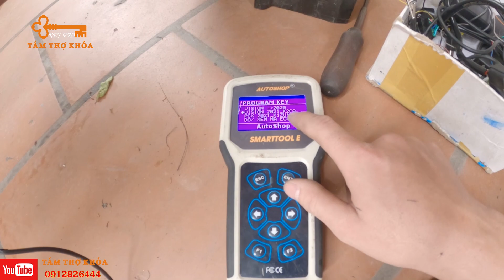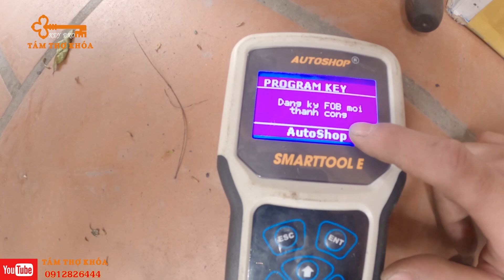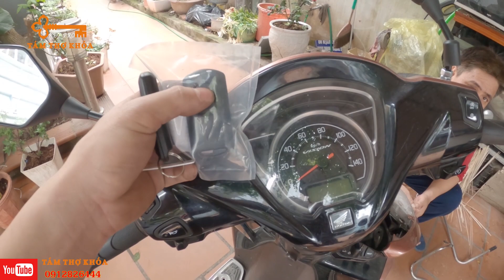Làm Chìa Khóa Smartkey, Chìa Cơ Xe Vision Tận Nơi, Uy Tín Tại Hà Nội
Mất chìa khóa xe máy có lẽ luôn là một điều tồi tệ đối với mỗi người. Việc mất chìa khóa xe ảnh hưởng trực tiếp tới quá trình di chuyển cũng như tâm lý người dùng. Vậy chúng ta cần phải làm gì khi chẳng may đánh mất chiếc chìa khóa xe máy Vision của mình? Giải pháp tốt nhất đó chính là làm chìa khóa smartkey, chìa khóa cơ xe Vision mới để thay thế cho chiếc chìa khóa cũ. Cụ thể, bạn cần phải làm gì hãy cùng Tamthokhoa.com theo dõi ngay bài viết dưới đây nhé.
Với đội ngũ thợ tay nghề cao, áp dụng kỹ thuật sửa khóa chuyên nghiệp, chúng tôi sẽ giúp bạn làm lại chìa khóa xe mà không cần phải tháo ổ hay tháo xe. Chỉ sau vài chục phút là xe của bạn sẽ lại có thể bon bon trên đường.

Chúng tôi nhận làm chìa khóa xe Vision với phôi chìa chính hãng, khi bạn làm mất chìa khóa với độ chính xác đến 90% như chìa gốc.
Trong trường hợp bạn bỏ chìa khóa vào cốp xe và đóng lại hoặc bạn mất chìa khóa không thể mở cốp, chúng tôi nhận mở khóa cốp xe, phục vụ tận nơi trong thời gian nhanh nhất. Sử dụng dụng cụ chuyên dụng, mở khóa một cách nhẹ nhàng và chính xác, không gây hư hỏng.
Chúng tôi làm lại chìa khóa xe máy Vision và hỗ trợ mở nắp từ xe máy miễn phí trong trường hợp bạn làm mất chìa khóa và lỡ đóng nắp từ lại.
Ngoài ra, chúng tôi cũng nhận sửa ổ, thay nhíp zin, thay ruột khóa xe Vision chính hãng, hay bộ chống trộm, thay cả bộ ổ khóa xe Vision, phục hồi chức năng ổ khóa như xe Vision nguyên bản…